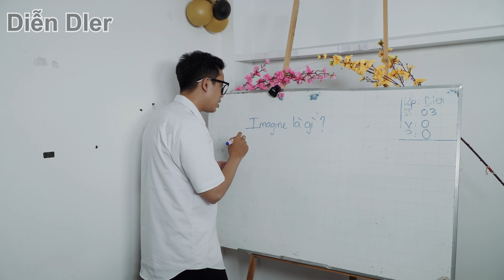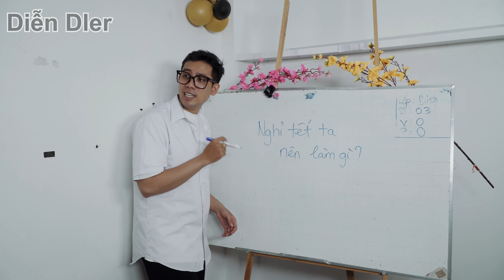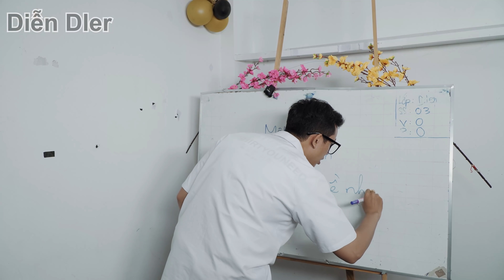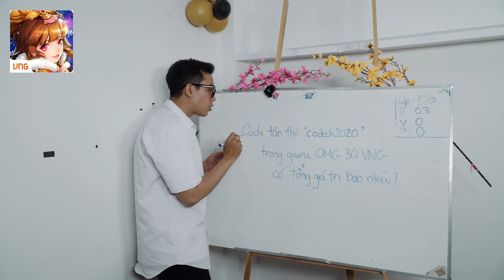NHẮC BÀI IQ 2000 tập 4 | Tết đi chơi | Diễn Dler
Muốn nghỉ tết đâu có dễ
dễ nhất là chơi game OMG 3Q game đấu tướng chiến thuật cực mạnh
tặng cod tân thủ siêu Vip : "Codech2020"

Mình là DLER và mình chuyên đem đến giải trí vì niềm vui, niềm vui đem đến hi vọng, và có hi vọng thì mới có thất vọng.
© Bản quyền thuộc về Diễn Dler
© Copyright by Diễn Dler ☞ Do not Reup